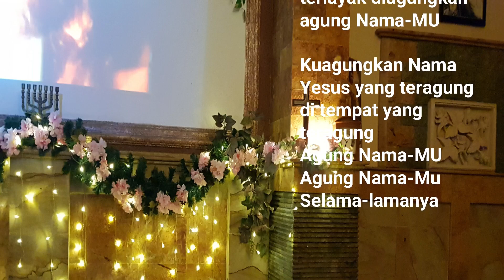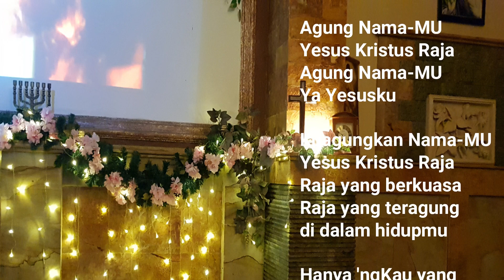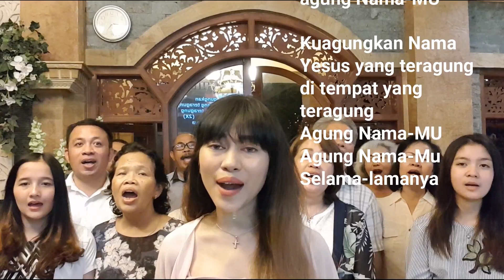Nyoman & Nyoman: Pujian Agung Nama-MU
Agungkan DIA yang teragung, di tempat yang teragung, Yesus Kristus Tuhan, itulah nama-NYA, selama-lamanya.